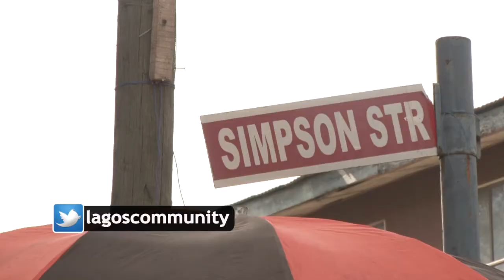LCU28B - COMMUNITY CHAMPION - OLAJIDE VICTOR AKINRELE, FMR. CHAIRMAN OF SANGO CDA, YABA L.C.D.A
"COMMUNITY CHAMPION" - CHIEF OLAJIDE VICTOR AKINRELE  -FORMER CHAIRMAN OF SANGO COMMUNITY DEVELOPMENT ASSOCIATION, YABA LOCAL COUNCIL DEVELOPEMENT AREA